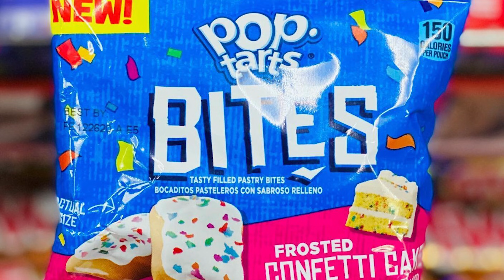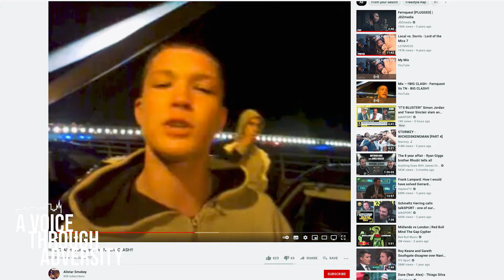Local On Working With @SKEPTAOFFICIAL@Jaykae​ & @mikeskinner6525 LOCAL Tells Us His Story In The Music Industry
Welcome to the Central Club Podcast, Episode 11.

Our aim is to be a voice through adversity. Highlighting major topics and sharing stories from influential people and how they have managed to achieve their own level of success.

In this episode, we speak to Local, Welsh grime artist that has been part of the UK rap scene for over 10 years. From the Lord of the Mics battles to working with Skepta, Mike Skinner and Jaykae

If you'd like to see more content or get in-touch, head over to any social media platform and search for 'The Central Club Podcast'.